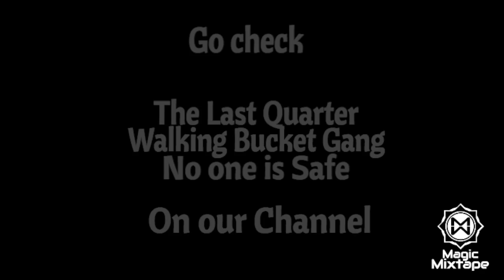Carlisle × MagicMixtape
Go check more Mixtapes on our channel.